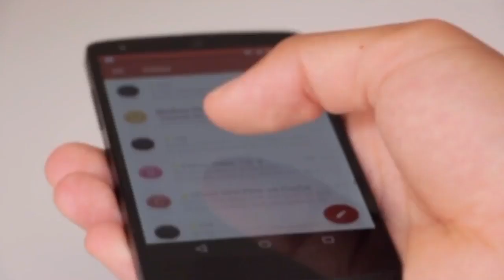what actually girls want from you. केटी वास्तवमा केटाबाट के चाहन्छ।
In this video we will share you what actually girls  want from you and how you can impress  her.
Than you!!!